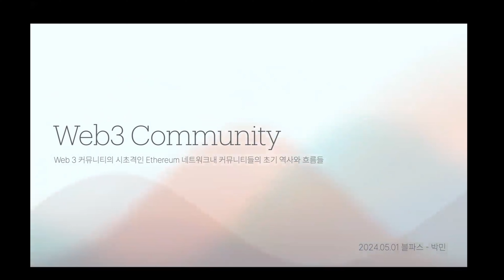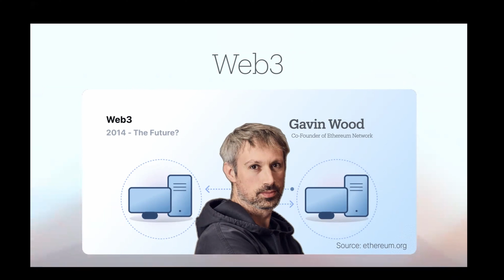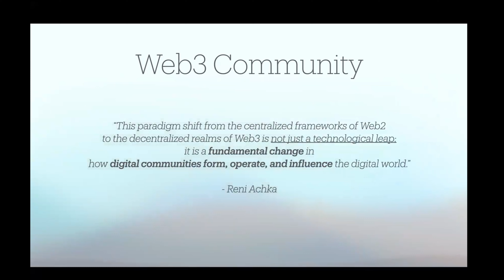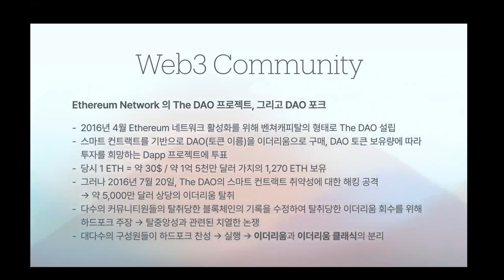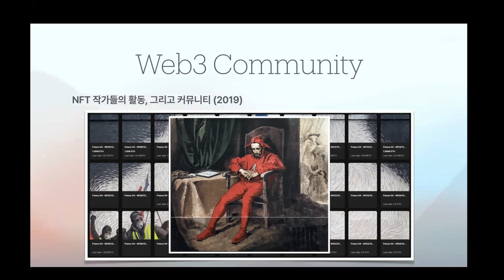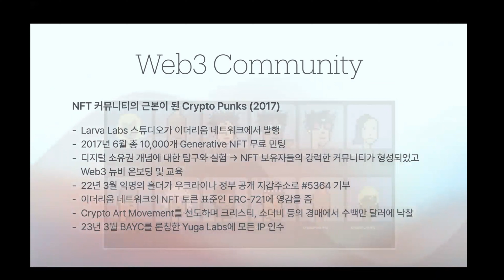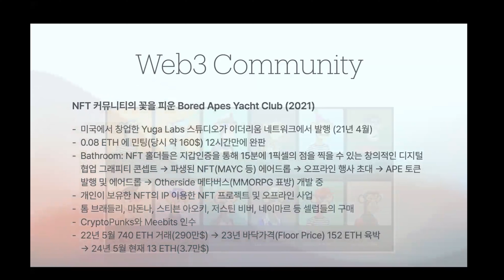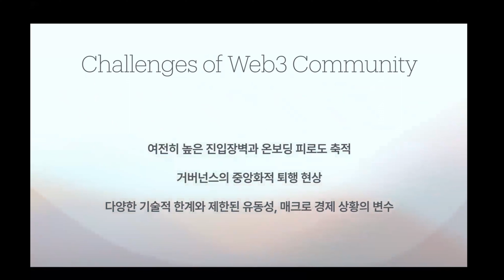[블파스] Web3 Community | 박민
- WEB1/WEB2/WEB3 커뮤니티의 차이
- WEB3 Community의 정의
- DAO란?
- NFT 작가들의 활동 및 커뮤니티
- WEB3 Community - Crypto Kitties
- WEB3 Community - Crypto Punks
- WEB3 Community - BAYC
- WEB3 커뮤니티의 기본사항
- WEB3 커뮤니티의 과제

추천 재생목록